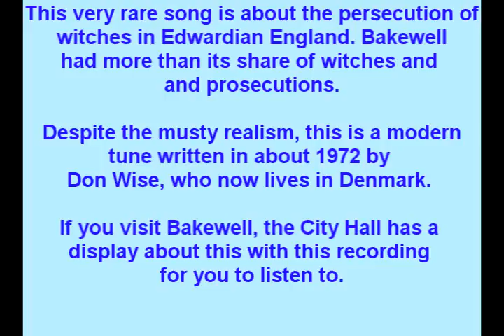Muckram Wakes -- Bakewell Witches (The Londoner) by Don Wise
This is a modern tune written by Don Wise about the persecution of witches in Edwardian England.  It is an excellent tune with surprising twist in the story line.  In this story the innkeepers are crooks. They end up being doffed as witches. I recorded this at the Sidmouth Festival in 1974 at a barn concert.  Gladstone's Bag was an excellent group.  I think they were close to Ashley Hutchings and the Albion Band.

Since the lyrics are difficult to ascertain from the audio, here are the "official" lyrics sent to me by Don Wise.

"The Bakewell Witches   "

A Scotsman on his travels, for London being bound
He chanced to stray one day into fair Bakewell town
He enquired after lodgings for to rest his weary frame
And so it was to Mrs. Stafford’s lodging house he came.
CHORUS: “Over thick and over thin, Now Devil to the cellar in London”     (x2)

It was a few days later that his rest there did expire
When Mrs. Stafford for the lodgings the payment did require
But he had not the money for to pay all that he owed
So she seized on his possessions, threw him out upon the road.
CH:

So he journeyed on to London with vengeance in his mind
 But when he reached that city no lodgings could he find
At length into some cellar for rest he had to creep
Where a watchman came upon him as he lay there asleep.
CH:

The watchmen then arrested him and took him to Newgate
Where the following day he did appear before the magistrate
And to maintain his liberty to vengeance he did resort
And he said it was by witchcraft to the cellar he was brought
CH:

“For last night I stopped to take my rest in Derby’s pleasant land
Being in the town of Bakewell, as you might understand.
Mrs. Stafford and her sister my lodgings did supply
And these words I overheard there as on my bed I did lie-“
CH:

“I mumbled these words in my sleep and a strange wind then blew
And it was in this London cellar that my senses I came to
Where Mrs. Stafford and her sister were bundling up some clothes
They gave to me a sleeping draught ‘fore to Bakewell they did go”
CH:

Now the Scotsman by this story his liberty has gained
And Mrs. Stafford and her sister to Derby Gaol are ta’en
Where this story and the clothing did prove their overthrow
And despite their pleas of innocence to the gallows they did go
CH:( Crying) “Over thick and over thin, now Devil to the cellar in London (x2)